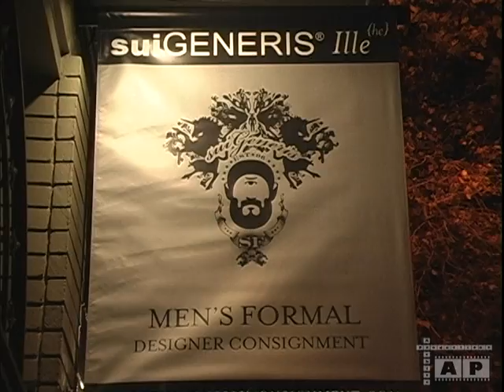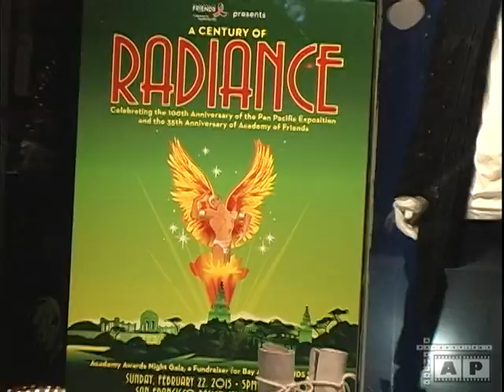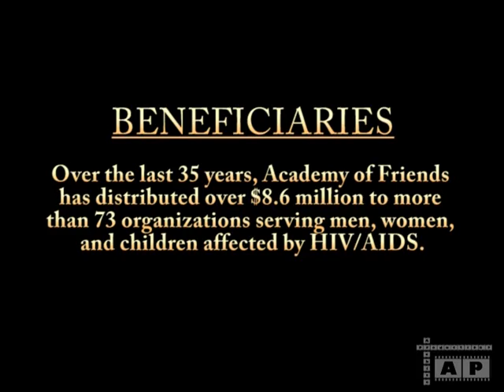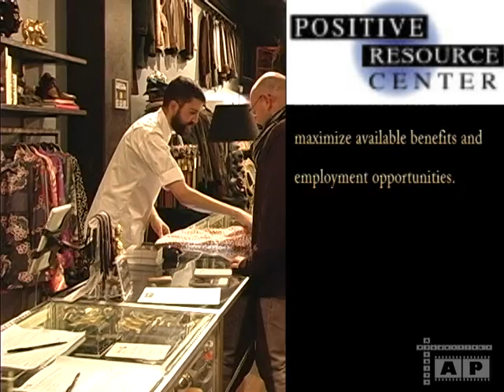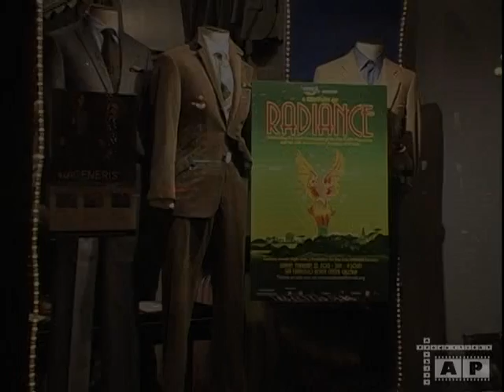697 20150115 AoF Sui Generous party